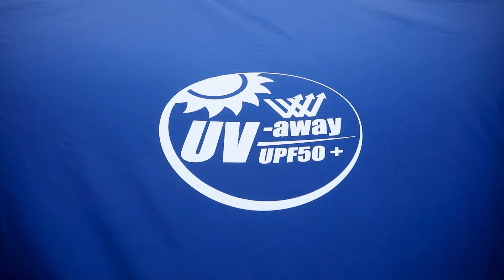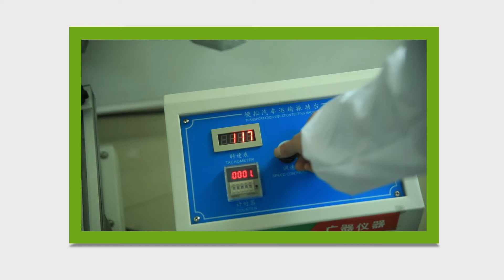UNP 12x12 ft Beach Tent for Beach the Yard and Camping(Blue)